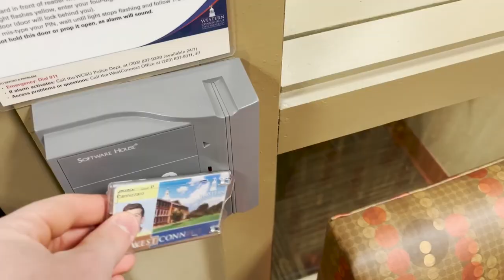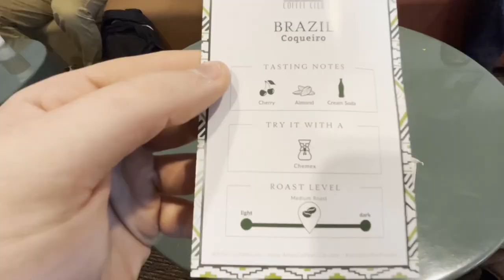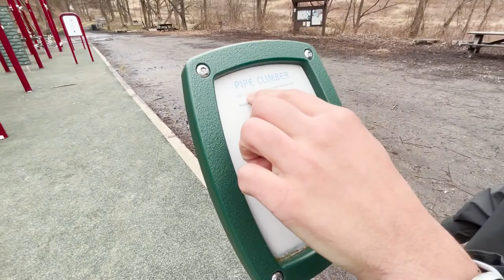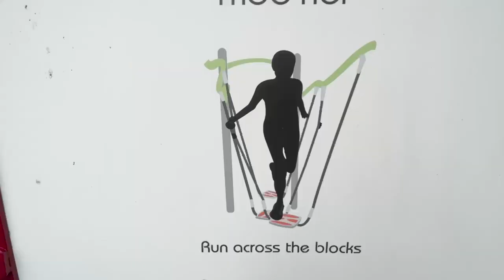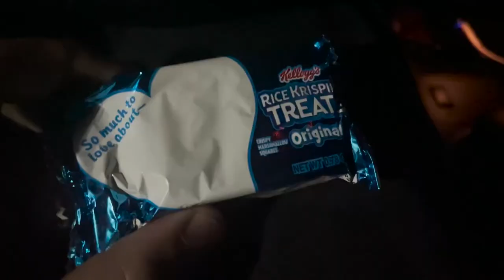A Day In My Life Going To Western Connecticut State University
daily shenanigans